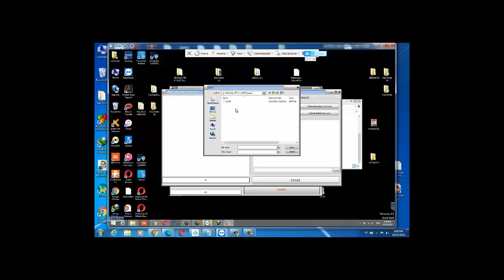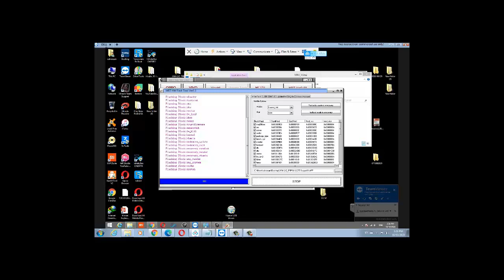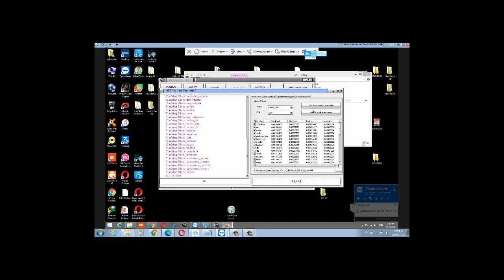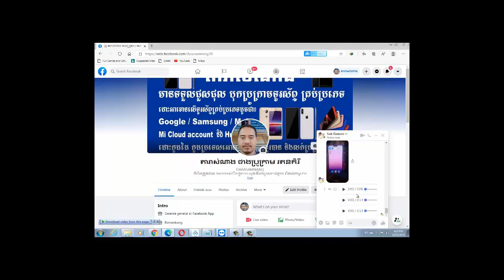How to remove/unlock Frp Huawei Y9 (2019) JKM-LX2 With Flash File Fix Seft Mode By MRT Dongle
This video show you How to remove Frp Huawei Y9 (2019) JKM-LX2  With Flash File Fix Seft Mode By MRT Dongle.
It can remove or unlock passcode, password, screen locked, user locked and fix or repair dead boot, struck on logo, unbrick, struck on recovery, boot loop, hang on logo, error system and the other.
My YouTube Video Channel was created to share problems, solutions and how to use them on social media to fill your gaps in your career.
Introduction to hardware, software, usage, maintenance and repair.